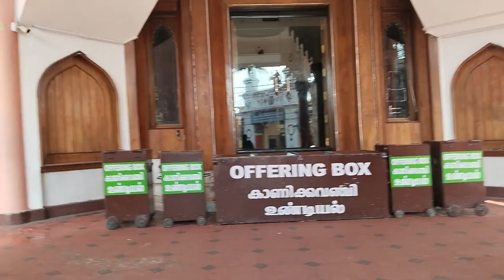sabarimalikku marchil oru payanam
travel

tamil vloger
API Access
Google
YouTubeYouTube
Bing
Amazon
eBay
App Store
Play Store

motovlogging

motovlogger

motovlog setup

motovlogger jannu stuntz 48

motovlog philippines

motovlog india

motovlogger jannu

motovlog camera

motovlog bangladesh

motovlog girl

motovlog indonesia

motovlog nepal

motovlog amatir

motovlog audio setup

motovlog accessories

motovlog audio recorder

motovlog america

motovlog audio

motovlog adventures

motovlog amerika

motovlog australia

manish motovlog

armi motovlog

ishu motovlog

alvin motovlog

althaf motovlog

ali zr motovlog

adri motovlog #1

ayush shrija motovlogs

albelle motovlog

aj motovlog

motovlog bd

motovlog background music no copyright

motovlog berantem

motovlog bangla

motovlog best camera

motovlog bucin

motovlog by mobile

motovlog bandung

motovlog bullet

rb motovlogs

rb motovlogs road rage

rb motovlogs reaction

rb motovlogs vs brs shoaib

rb motovlogs z800

rb motovlogs hayabusa reaction

rb motovlogs mercedes

rb motovlogs fight

rb motovlogs rx

rb motovlogs silchar

motovlog camera price in bangladesh

motovlog channel

motovlog content ideas

motovlog crash indonesia

motovlog cruiser

motovlog camera price

motovlog compilation

motovlog canada

motovlog chest mount

motovlog california

celmar motovlog

crash motovlog

camera motovlog

hn motovlogs

chest mount motovlog

chris motovlog

crazy motovlog

crash motovlog indonesia

cungkring motovlog

camera motovlog gta sa android

motovlog dirt bike

motovlog ducati

motovlog duke 390

motovlog dji osmo action 3

motovlog dubai

motovlog delhi

motovlog dan

motovlog drone

motovlog daily observation

motovlog deutsch

vd motovlog

d motovlogger

rb motovlogs college reaction

motovlog editing

motovlog editing tutorial

motovlog equipment

motovlog editing software

motovlog english

motovlog editing in mobile

motovlog equipment setup

motovlog e